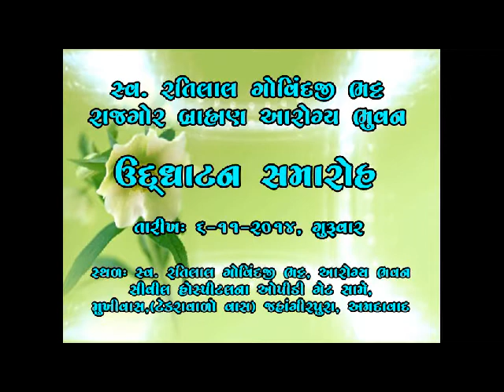Ratilal Govindaji Bhatt Rajgor Brahmin Arogya Bhuvan Opning - 3